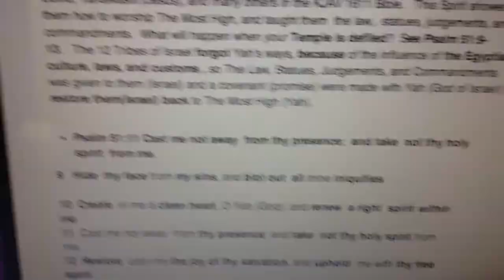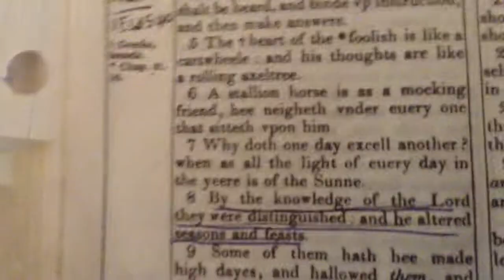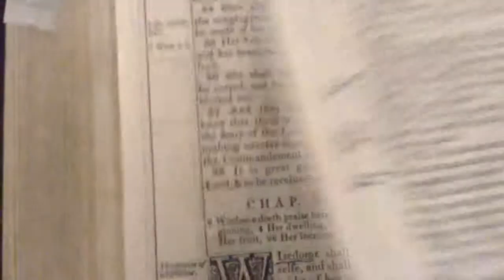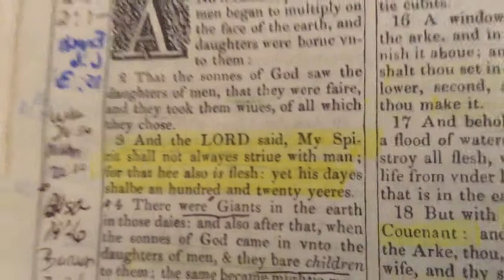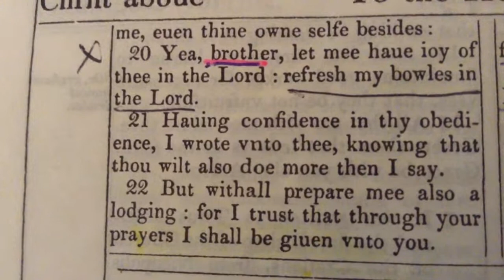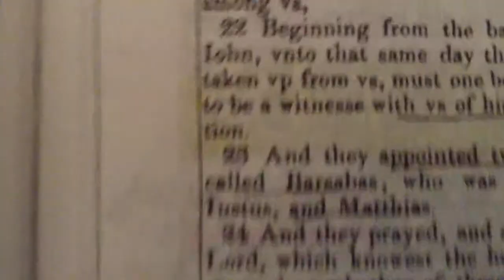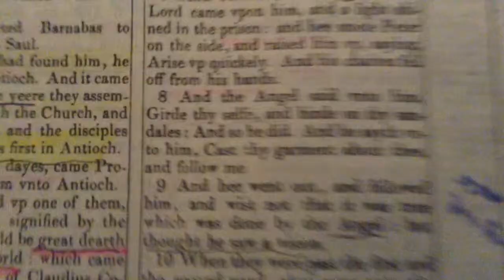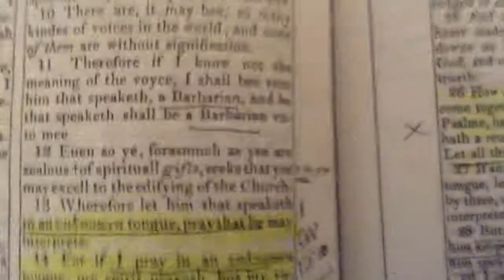Baptism With The Holy Spirit of YAHUWAH 1 of 3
The Holy Spirit of YAHUWAH 1 of 2
1. What is the Holy Spirit? 2. Where does it come from? 3. Where does it dwell? 4 And how will I know I've been baptized with the Holy Spirit?

I am a witness of the baptism with the Holy Spirit.  The Word is true! Those who receive Yahushua HaMashyah (Jesus Christ) in their heart can be baptism with this Holy Spirit.

Go to our "How To Be Saved" album on Facebook for more information on Salvation & The Holy Spirit

Psalms 51:10 Create in me a clean spirit, O YAHUWAH; and renew right spirit (Or, a constant spirit) within me.  11 Cast me not away from thy presence; and take not thy Holy Spirit from me.  12 Restore unto me the joy of salvation: and uphold me with thy free Spirit.

All Hebrew Israelites, Gentiles, Camps & Churches of Yahushua of YAHUWAH: A Request

Shalom sons & daughters of YAHUWAH.  As your sister in the Truth of YAHUWAH & gospel of Yahushua, I'm am asking you to do videos on how to receive Salvation & to be baptized in the name of Yahushua with the Holy Ghost so they can be shared.

What good is it to awaken an Israelite & Gentile to the Truth, if they have not receive SALVATION & the HOLY GHOST?  What good is it to keep the Holy Days & Feasts, if you are operating in the CARNAL & Not in the SPIRITUAL?  When the Covenant (The Law) states you are Cursed & will be least in the Kingdom or shall not enter into the kingdom of heaven when any law is broken, read: Deuteronomy 27:26, Zechariah 8:13, and Galatians  3:10, 13; Mathew 5:19-20 & James 2:10.

We know the Holy Spirit of YAHUWAH is the Spirit of Yahushua, the Spirit of Truth, the Spirit of Adoption, The Spirit of Life, The Holy Ghost, and etc.  (Read Genesis 6:3 & John 14:26 & 15:26) And through this spirit, the nation of Israel will operate as Holy Priests building the Spiritual Temple of YAHUWAH with Yahushua as the High Priest & King of Kings.

For the righteousness of the Law (Covenant) will be fulfilled by the Holy Spirit dwelling in us, which covers all our offerings when we are not able to do them, read 1 Peter 2:5-10, Ephesian 5:2, Romans 12:1-2, Hebrews 13:15 and chapters 7-10; Numbers chapters 28 & 29, 1 Chron. 23:30-31, 2 Chron. 2:4, 8:12-13, Ezra 3:4-5, Nehemiah 10:33, Ezekiel 45:27 (in new Kingdom); Num. 10:10 & Psalms 81:3.

So sons & daughters of YAHUWAH, please share with us your videos on how to receive salvation & to be baptized in the name of Yahushua with the Holy Ghost aka Holy Spirit.

In the name of Yahushua, may our Father bless you for preaching the gospel of faith of Yahushua. Shalom